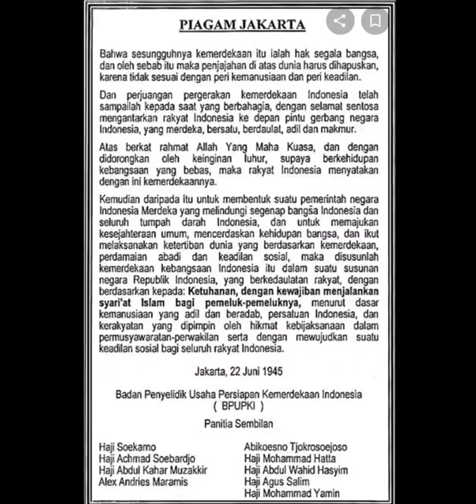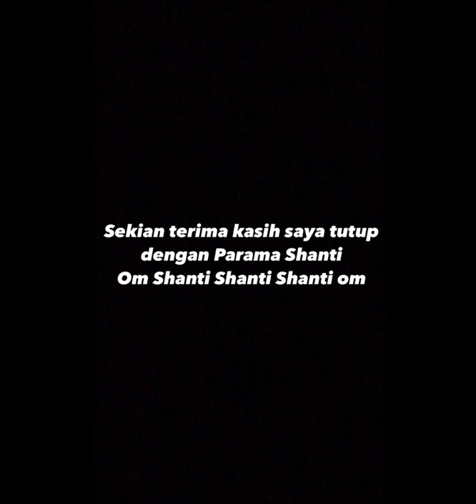Biografi A.A Maramis